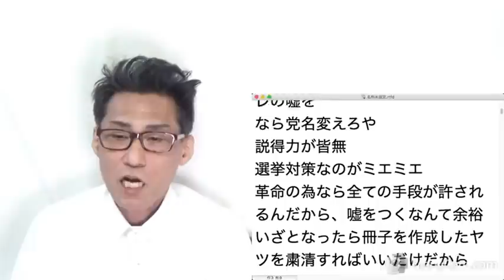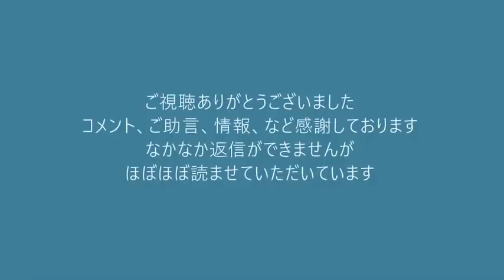共産党の参院選公約「与党になっても天皇廃止しない」は全くの嘘、その理由と憲法1条の欠陥／外国人逮捕者の最多は4年連続ベトナム人（新潟県） 20220129